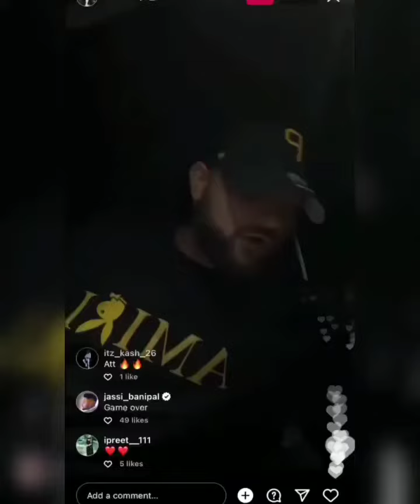Karan Aujla Latest Reply To Sidhu moose Ala In their Instagram live